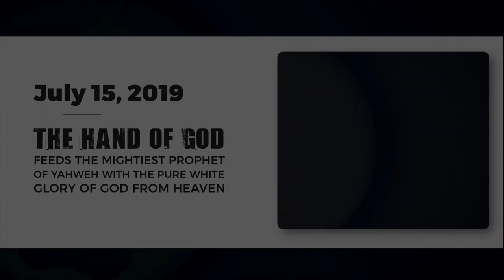PREROKBA NAJBOLJ NEZNOSNE SODBE GOSPODA. PRIŠEL BO UDARITl VSE NEPOKESANE NARODE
Bog bo sodil narode
IZAIJA 34
1 Približajte se, narodi, da boste slišali,
prisluhnite, o ljudstva!
Naj posluša zemlja in vse, kar jo napolnjuje,
svet in vse, kar se na njem poraja.
2 Kajti GOSPOD se je razsrdil na vse narode,
se razjezil na vso njihovo vojsko,
zaklel jih je, dal jih je v klanje.
3 Njihovi pobiti bodo razmetani,
iz njihovih trupel se bo dvigal smrad,
gore bodo prepojene z njihovo krvjo.
4 Vsa nebesna vojska bo izginila,
nebo se bo zvilo kakor knjižni zvitek,
vsa njegova vojska bo popadala,
kakor pade listje s trte,
kakor pade s smokve.

5 Kajti na nebu se je opil moj meč,
glej, spušča se nad Edóm,
nad ljudstvo, ki sem ga z zakletvijo izročil sodbi.
6 GOSPODOV meč je poln krvi,
zamaščen je s tolščo,
s krvjo jagnjet in kozlov,
z ledvično tolščo ovnov.
Kajti GOSPODOVO je klanje v Bocri,
veliki pokol v deželi Edóm.
7 Nosorogi bodo padli z njimi,
junci z junaki.
Njihova dežela se bo napojila z njihovo krvjo,
njihova zemlja bo mastna od tolšče.

8 Kajti to je dan GOSPODOVEGA maščevanja,
leto povračila za pravdo Siona.
9 Njegovi potoki se bodo spremenili v smolo,
njegova zemlja v žveplo,
njihova dežela bo goreča smola.
10 Ne podnevi ne ponoči ne bo ugasnila,
njen dim se bo dvigal na veke.
Iz roda v rod bo ostajala pusta,
na vekov veke ne bo nihče hodil po njej.
11 Polastila se je bosta pelikan in jež,
sova in vran bosta prebivala v njej.
GOSPOD
bo potegnil čeznjo vrvico zmešnjave
in grezilo praznote.
12 Njihovi plemiči bodo razglašali, da ni več kraljestva,
in vseh njenih prvakov bo konec.
13 Njene palače bo preraslo trnje,
v njenih trdnjavah bosta kopriva in osat.
Postala bo brlog za šakale,
ograda za noje.
14 Zbirale se bodo divje mačke in hijene,
kozjenogi
bo srečaval svojega tovariša.
Tam bo ždela vešča,
našla si bo kraj počitka.
15 Tam bo gnezdila kača skakalka in odlagala,
zalegala in varovala v njeni senci.
Tam se bodo zbirali jastrebi,
vsak s svojim tovarišem.
16 V GOSPODOVI knjigi poiščite in preberite:
Nobena izmed njih ni odsotna,
nobena ne pogreša svoje tovarišice,
kajti poklicala so jih GOSPODOVA
usta,
njegov duh jih je zbral.
17 On sam je zanje vrgel žreb,
njegova roka jim je z vrvico odmerila delež.
Na vekomaj jo bodo imele v lasti,
iz roda v rod bodo prebivale v njej.